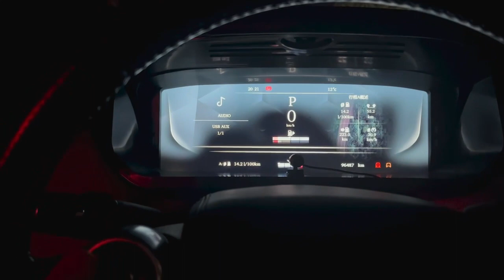NaviHua Virtual Instrument Cockpit Speedometer for Range Rover Sport L494 Vogue L405#rangerover